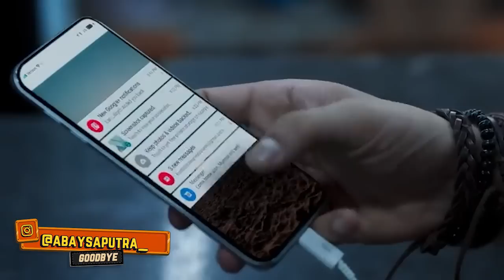KALAU SUDAH TIADA, BARULAH TERASA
Alur cerita film kali ini adalah alur cerita film inspirasi, menceritakan sebuah kakak beradik yang harus pulang karna tiba-tiba ditinggal oleh ibu tercinta. Namun kepulangan mereka untuk melepas duka, malah mendapatkan tantangan karna hubungan dengan ayah mereka terakhir kali lagi gak baik, sedangkan ibu yang biasanya menjadi penengah udah gak ada..

tonton versi fullnya disini..